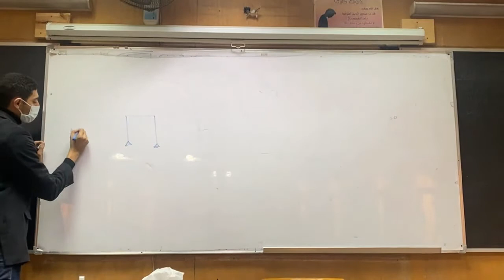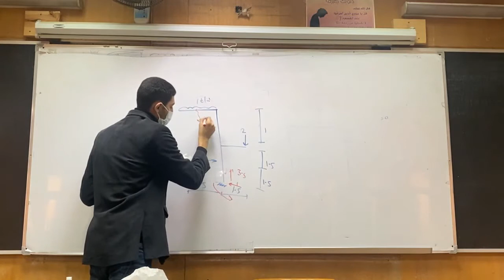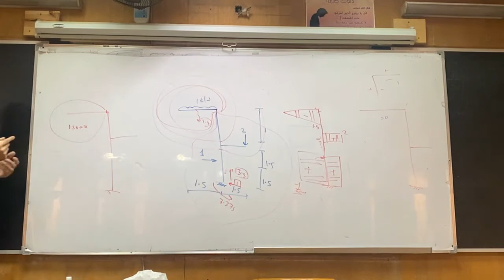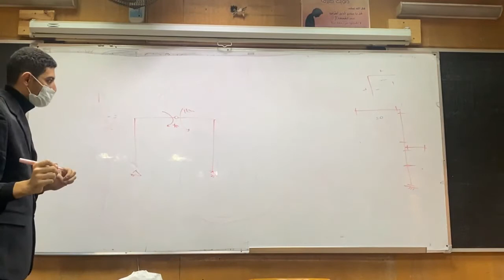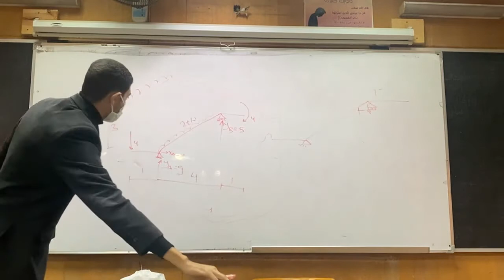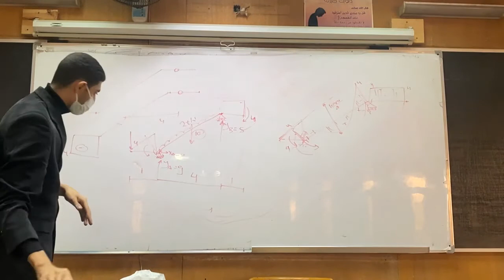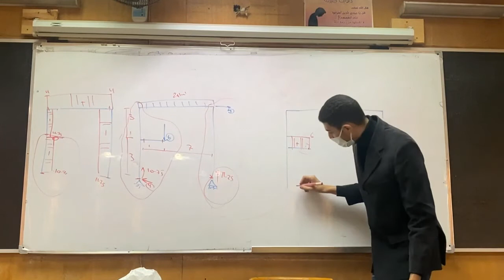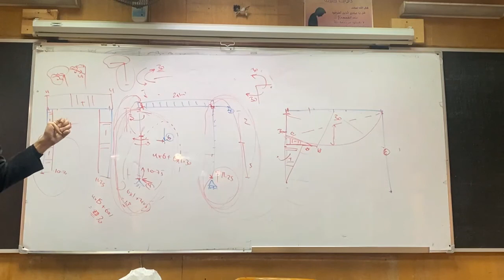Structure Sec(7) : Frames By Eng. Mohamed Ehab